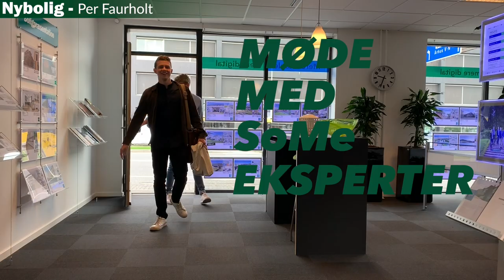Vlog 1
Velkommen til vores nye VLOG!

Hos Nybolig Per Faurholt - Viby vil vi gerne give jer et unikt indblik i, hvordan vi arbejder!
Vi har altid fokus på at gøre dét ekstra for vores kunder, og vi arbejder meget med fremtidens medier!

Følg med her! :-)